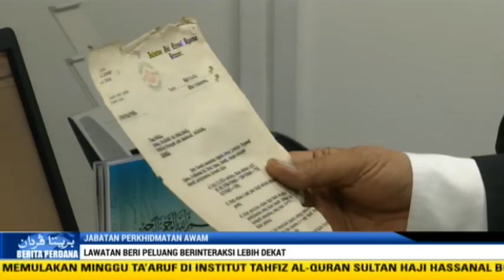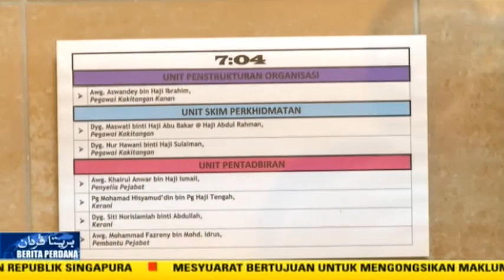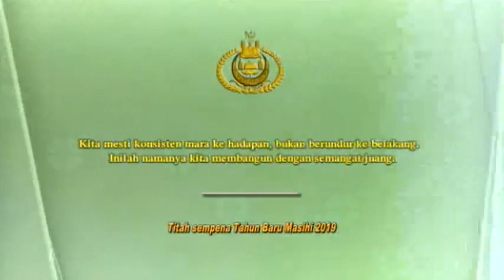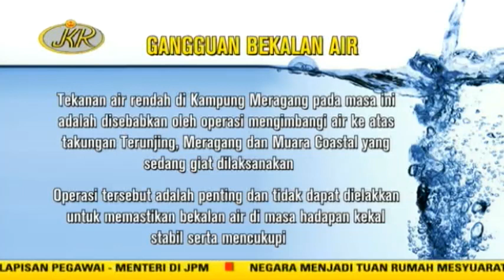Berita Perdana 07 Januari 2019